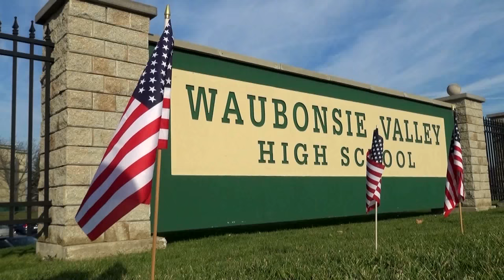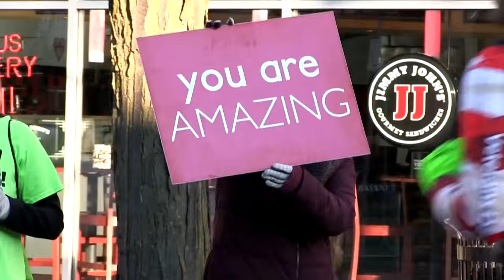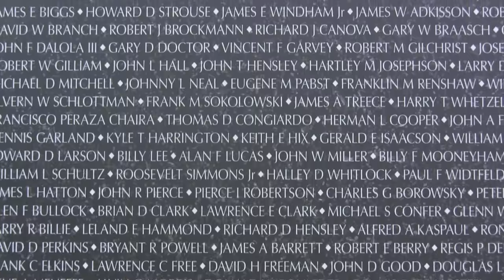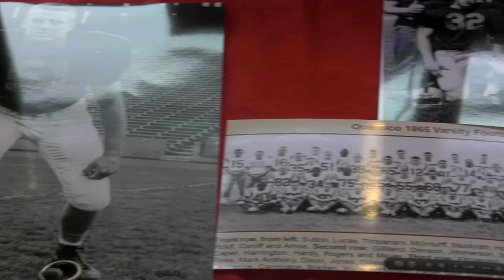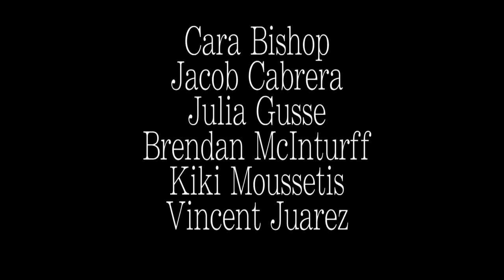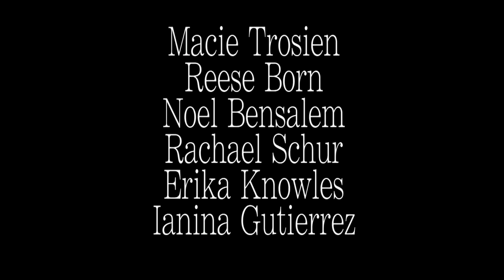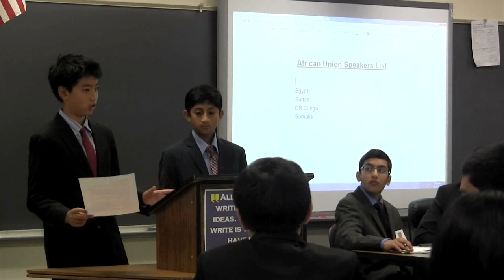Warrior Update; Episode 9; 11/13/2015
a WVTV production